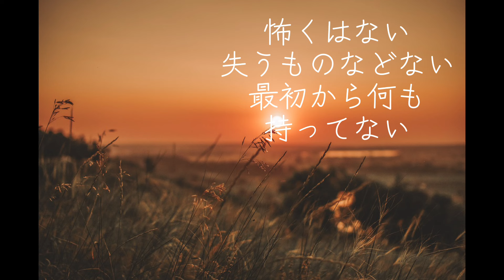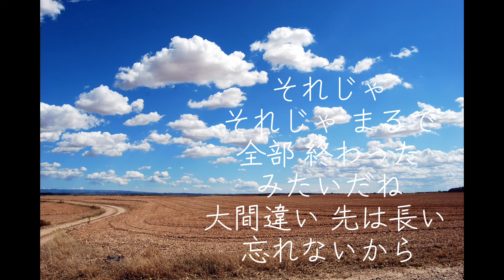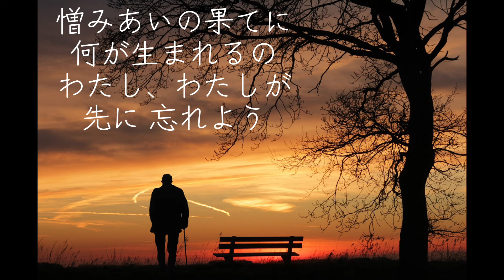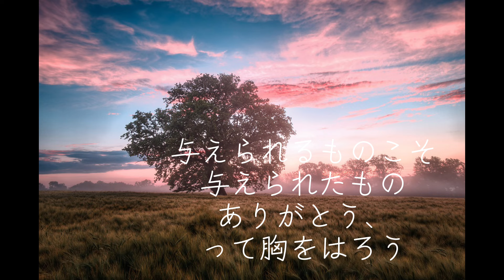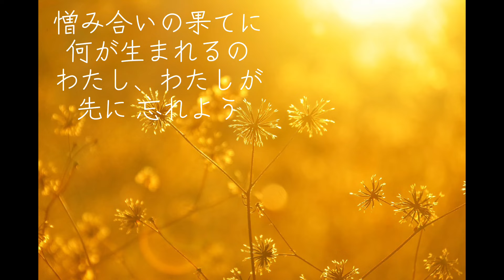帰ろう/藤井風/リクエスト曲